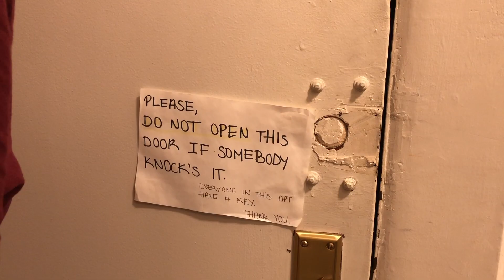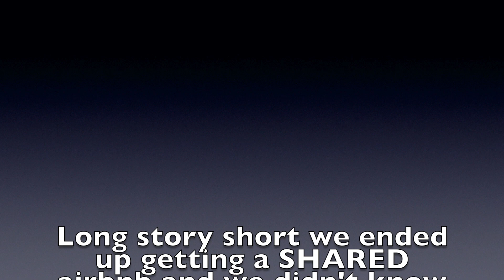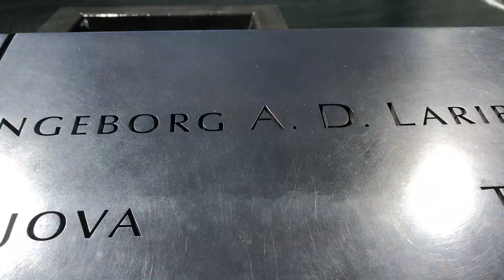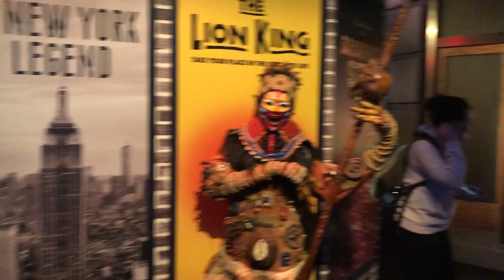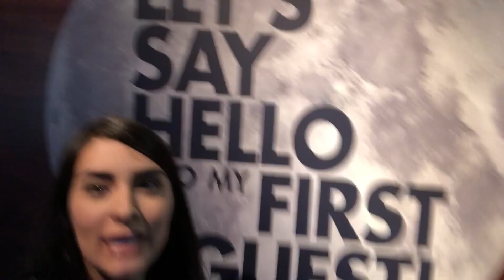MY EXPERIENCE IN NEW YORK (2019)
My experience in New York in 2019. It took me awhile to get this video out there but Kari & I are aiming to post at least once a week! We are back!